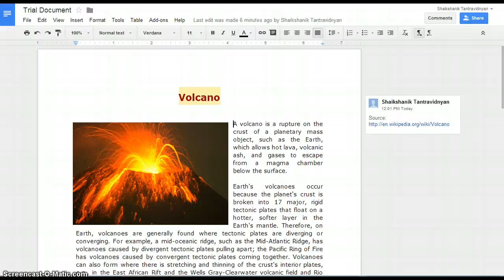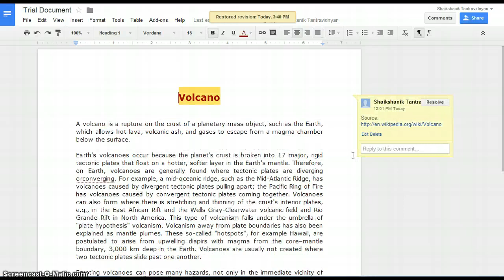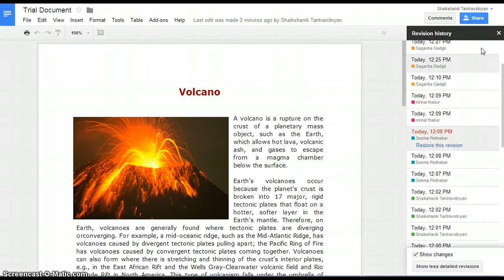Google Drive_Revision History